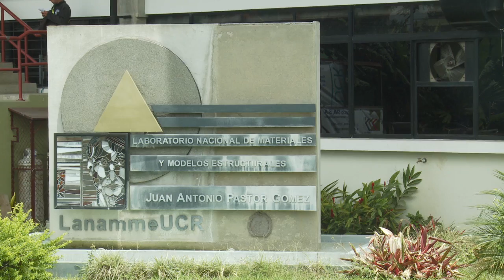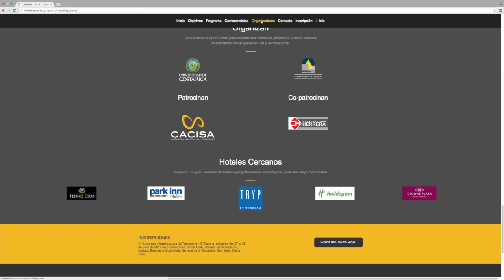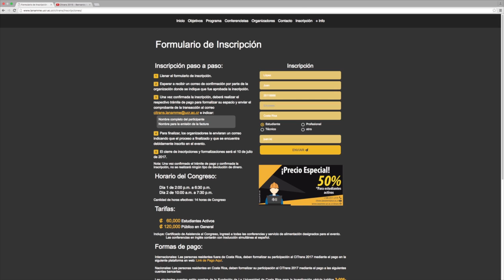IV Congreso de Infraestructura del Transporte - CITrans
Por cuarta vez, el Laboratorio Nacional de Materiales y Modelos Estructurales de la UCR organiza el Congreso de Infraestructura  del Transporte, conocido como CÍTRANS, en el que participarán conferencistas internacional. En la siguiente nota le detallamos los temas de las conferencias y cómo puede inscribirse.